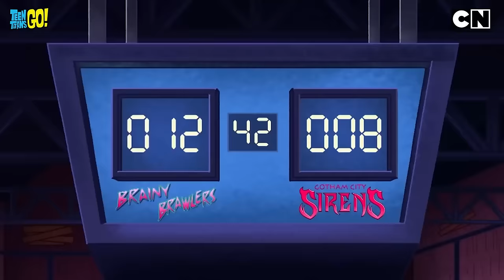The Titan's Celebrate Batman’s 85th Anniversary🥳| Teen Titans Go | Compilation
It's the Big Bat's 85th anniversary and the Titans are out to celebrate the Dark Knight. From touring the Batcave to riding in the Batmobile and having some epic showdowns with famous bat villains, Robin, Starfire, Cyborg, Beast Boy & Raven are set to make this Batman Day a phenomenal celebration. 🤗

Watch Teen Titans Go and celebrate Gotham's protector with Cartoon Network India. 🦇